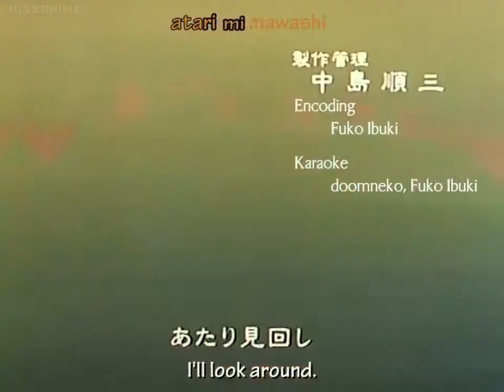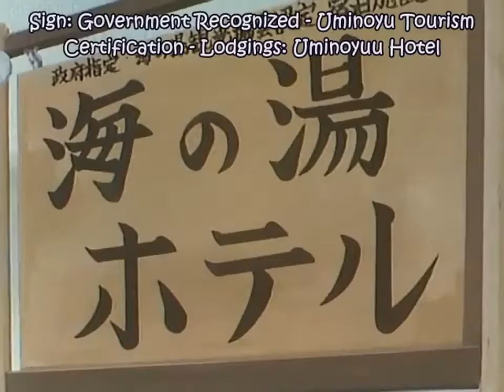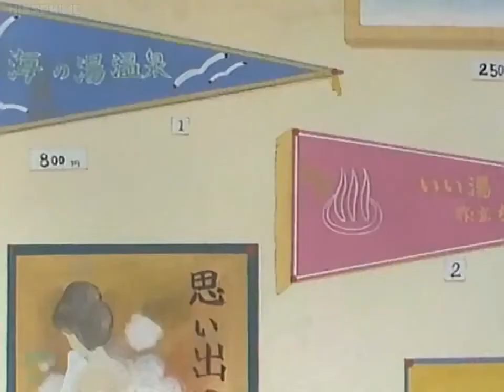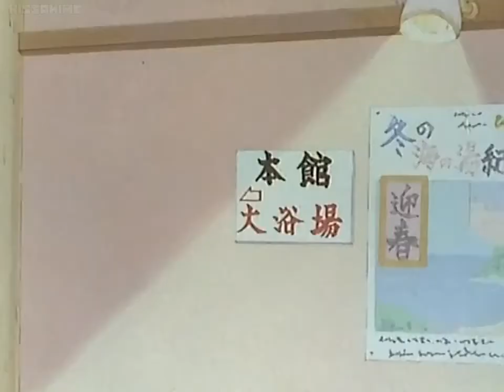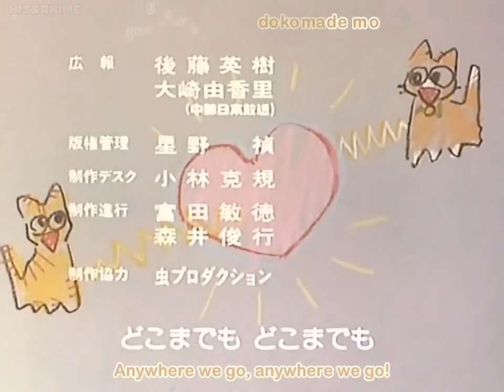Mikan's Picture Diary (Mikan Enikki) - Episode 11 - The Seaside Hot Spring Vacation! [ENG SUB]